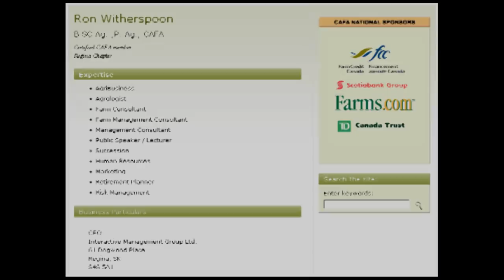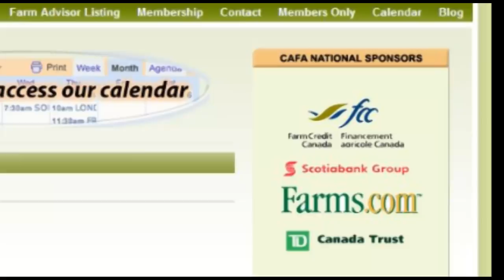CAFA - Canadian Assocation of Farm Advisors - Who We Are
Liz Robertson, Executive Director of the Canadian Association of Farm Advisors (CAFA) explains the role and benefits of CAFA.

CAFA Chapters are set up across Canada for networking and developing personal knowledge with meetings and conferences. You can earn a Certified Agricultural Farm Advisor certification.  Watch the video to learn more.